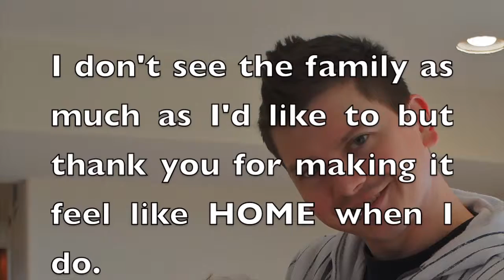Chirstmas DVD, for for my Folks